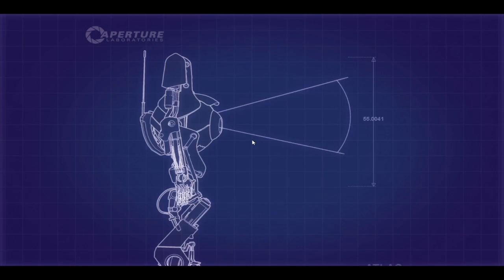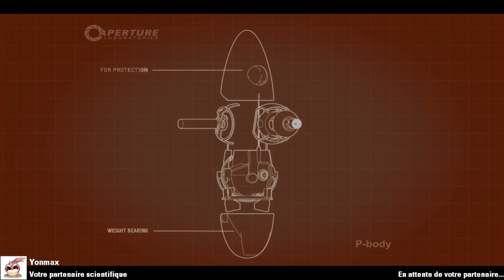LES COOPS - DUO DE CHOC ! AVEC YONMAX | PORTAL 2 | #5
Attention, cette coop est vouée à se faire bully par Glados. 1 cerveau pour deux robots, est ce qu'on va réussi tout les tests de Glados ?!